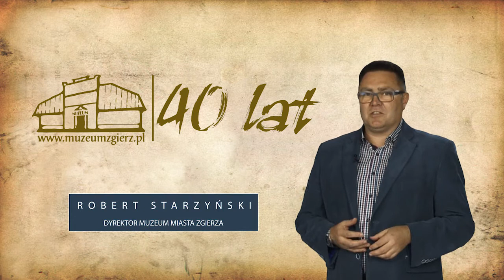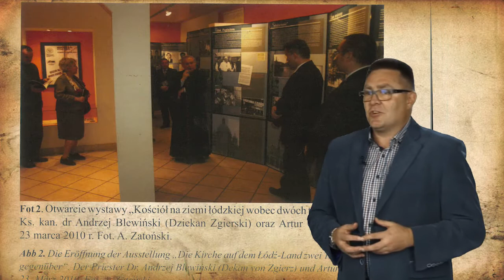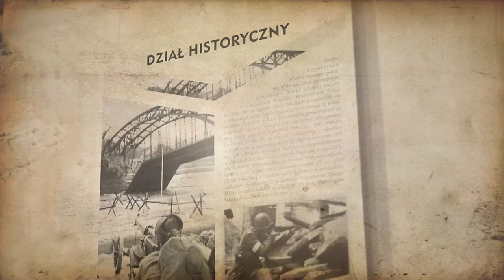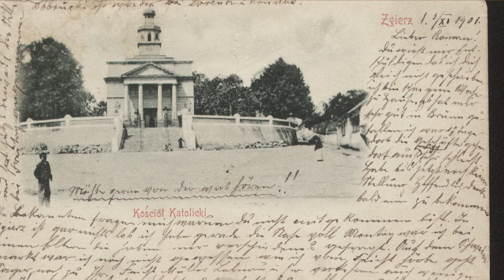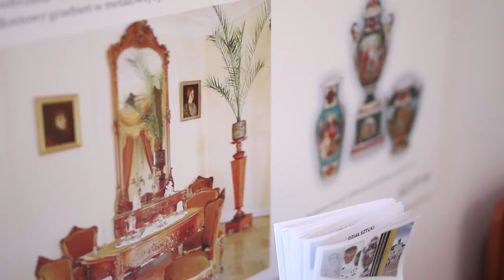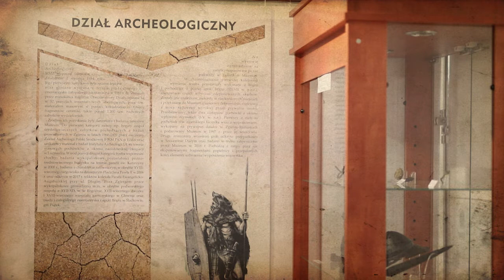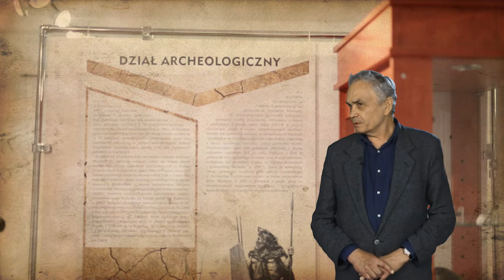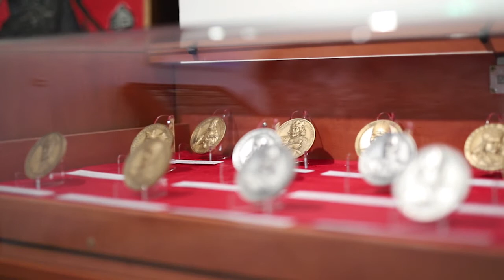40 lat Muzeum Miasta Zgierza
Krótka historia placówki opowiedziana przez jej pracowników. Film zrealizowano w 2018 roku, z okazji 40-lecia placówki.